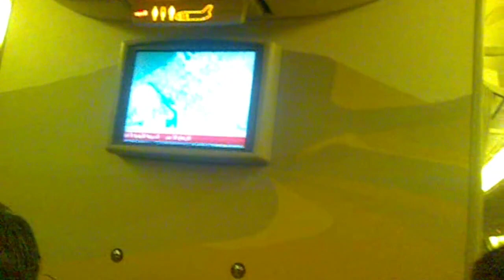2011 10 21 BRISBAN Evgeny Orlov vs Alex Leapai Broncos Leagues Club, Red Hill